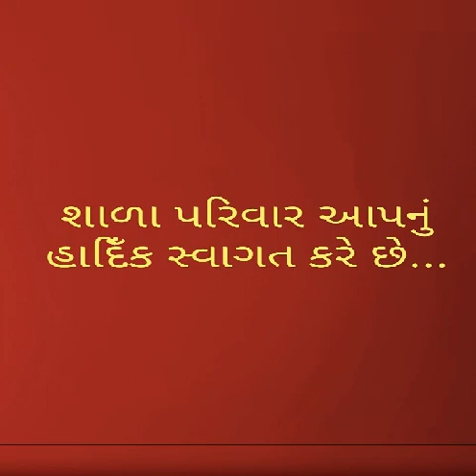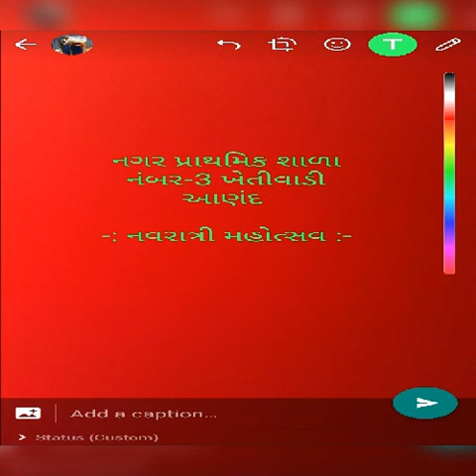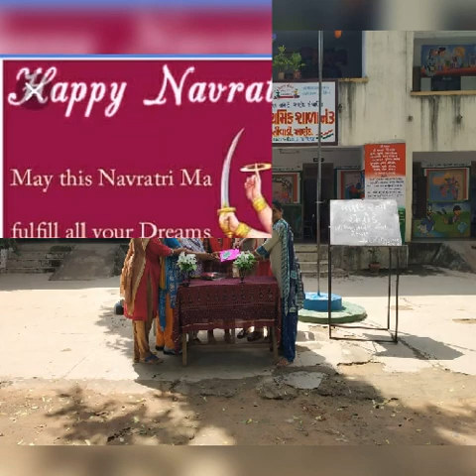નવરાત્રી મહોત્સવ 2019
નગર પ્રાથમિક શાળા નંબર-3 ખેતીવાડી આણંદ